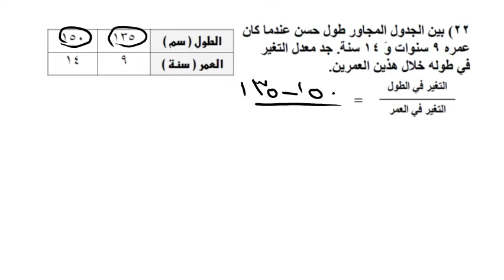معدل التغير - 2 ع ف1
ثاني اعدادي الفصل الاول